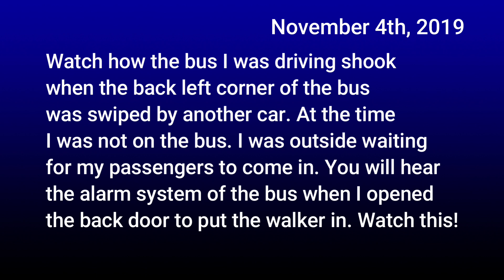Car Swipes Bus | Poor Execution of Going Around Another Vehicle | Side Swipe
The video says it all. This guy did a terrible job of going around my vehicle. He was behind my vehicle and couldn't wait any longer and decided to go around my vehicle with style. That was really bad. I had to wait over an hour and a half for the police to come to make a report. It was a waste of time and delayed me for that hour and a half. My co-worker had to come and pick up my passengers. Oh well. Things like this can and will happen on the road sometimes. Take care.